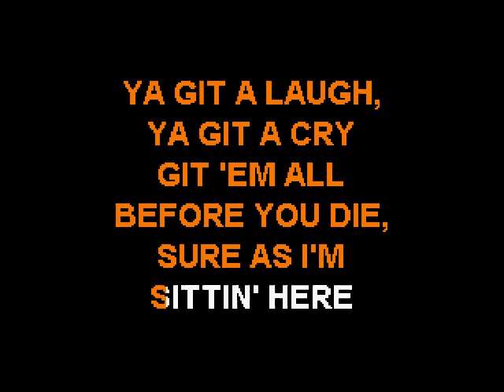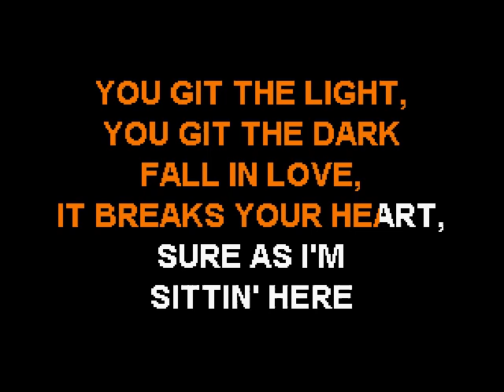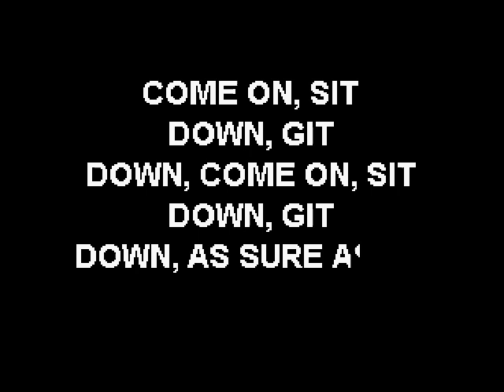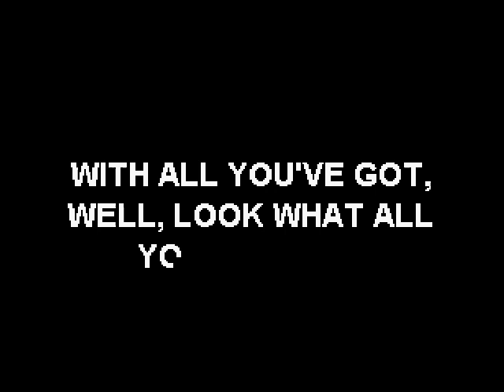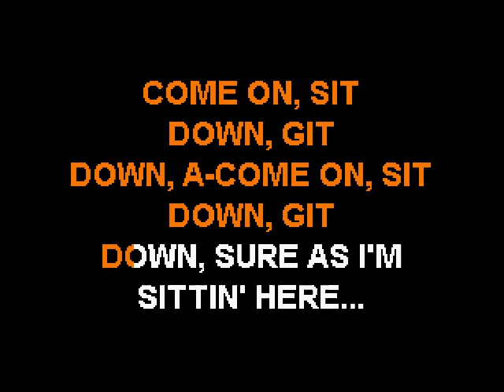Three Dog Night - Sure As I'm Sittin' Here (long version) - Sofa King Karaoke